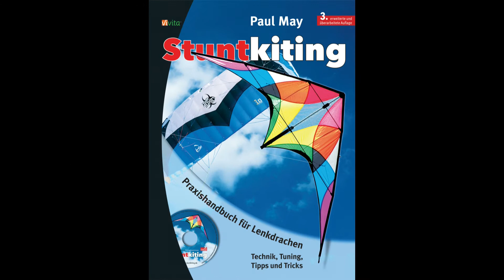Mojo by HQ KITES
The Mojo is a fast and funny Quadline Kite that loves fresh winds. It is a little bit like a quite unbreakble brother of the Rev II... I really do like it as soon as the wind picks up.